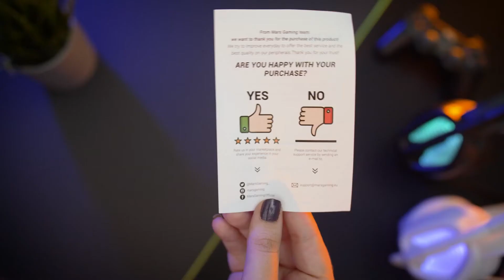Unsurpassed sound, design and comfort MH320 - UNBOXING | Mars Gaming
The MH320 headset combines sound, design and comfort for an unbeatable experience when listening to your games, movies and series in a professional way. Equipped with a spectacular side panel with RGB Flow lighting, Ultra-BASS 3D sound drivers, earcups with rotation mechanism and noise-cancelling microphone. They are also ultra-lightweight, with passive noise cancellation and full cross-platform compatibility.

🔺 GAMING HEADSET MH320
● Price 23.90€

● RGB Flow illumination
● Ultra-Bass 3D sound drivers
● Professional noise-cancelling microphone
● PC, Mac, PS4, PS5, Xbox One, Xbox Series X-S, Switch and more